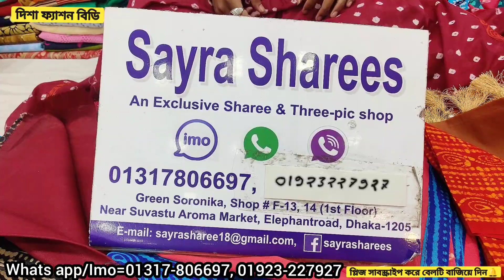জাস্ট Special Price original cumilla batick 3piece ll Best quality Mom Batick